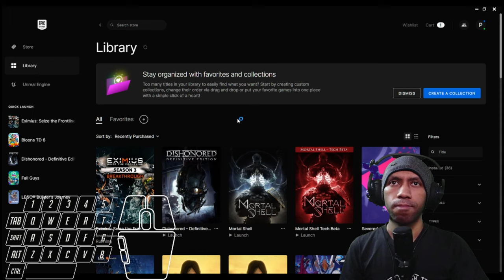Competitive FPS Game that you never HEARD Before😳😳😳: EXIMIUS: Seize The Frontline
i will show you TOTALLY free games that you can play in this holiday. today games is EXIMIUS: Seize The Frontline